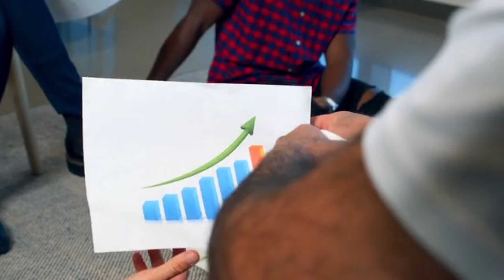अब यह bacteria करेगा ग्लोबल वार्मिंग कम करने में मदद.Bacteria that reduces global warming.